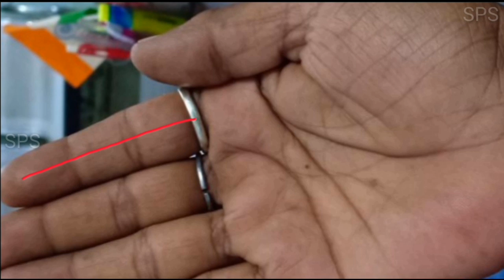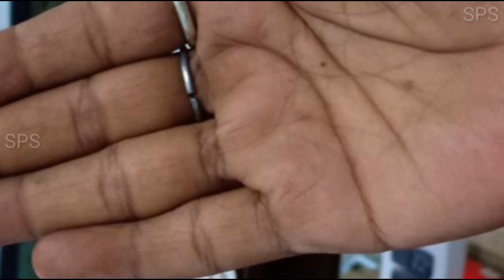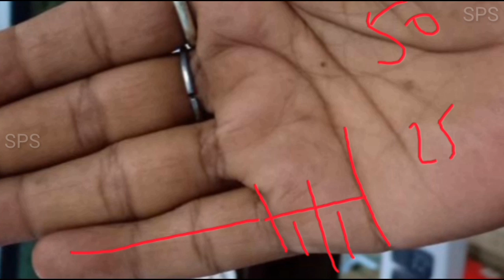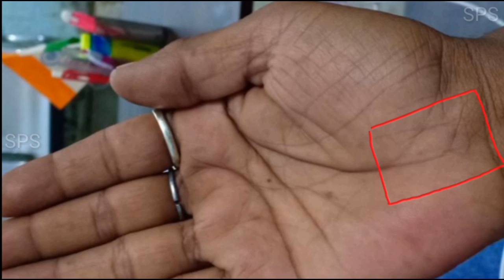जाने अपने पूरे जीवन की जानकारी इस वीडियो में, Whole Hand Analysis Part 2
1 Like = More Motivation

***about video***
Kya aapko bhi janna hai ke aapke paas paisa Kitna hota, khud ka ghar kab hoga, khudki gadi kab hogi, shadi kab hagi, love marriage hogi ya arrange toh in sabhi swaalo ka jwab hai is video mein wholehandanalysis part 2 se

***about channel***
This is your Sangam SPS official YouTube channel for comedy, entertaining videos, Vlogs, how to, lifestyle and trending social media updates with astrology & palmistry but veero abhi tak sirf phone se kaam chal raha hai PC ka jugaad jald hi kiya jayega

This is a hastrekha video, it may not be 100% accurate